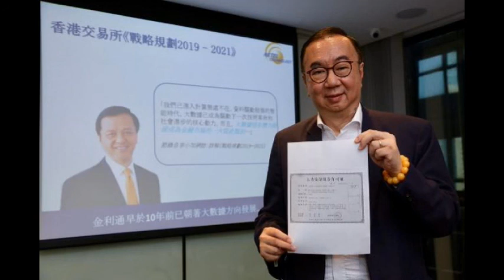洪集懷：樓價成世界之冠，非香港福份！ 2021 11 29